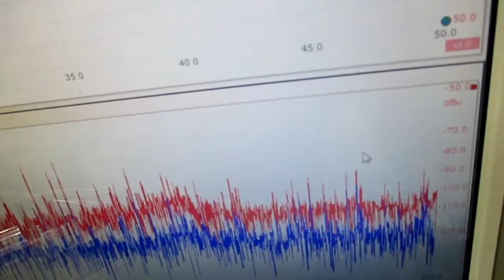オリジナル超音波実験 ultrasonic-labo